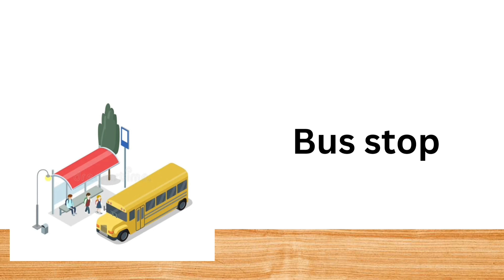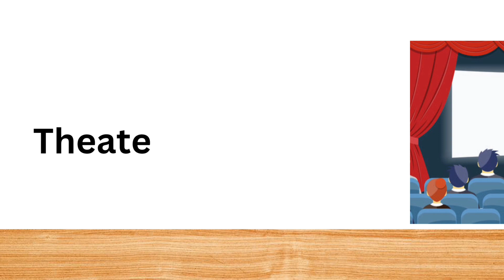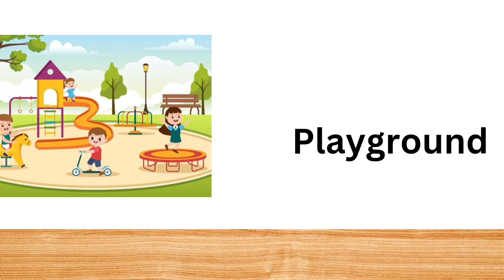Building name in english vocabulary for kids || place name in english for kids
if you're making a video about the Eiffel Tower in Paris, your title could be "Exploring the Eiffel Tower: Famous Landmarks for Kids" and your description could include phrases like "Join us on an adventure to discover the wonders of the Eiffel Tower in Paris! Learn about its history, architecture, and fun facts in this engaging and educational video for kids." Remember to include relevant hashtags in your video descriptions to increase visibility.